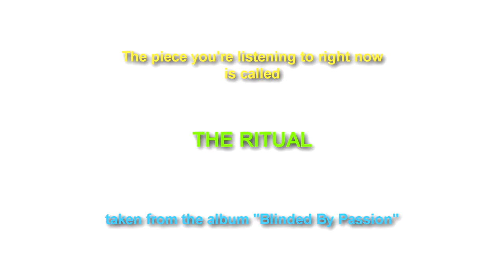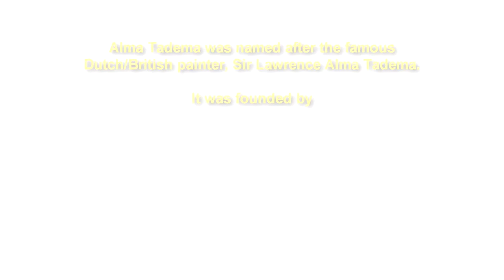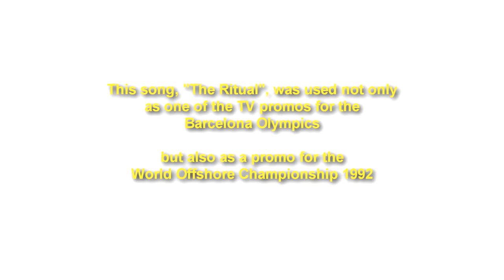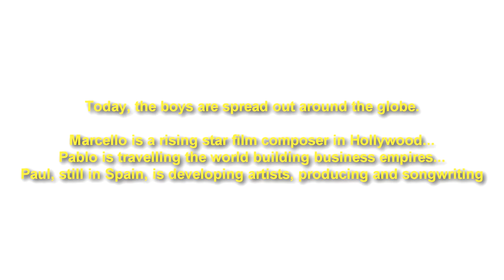The Ritual - by Alma Tadema (Barcelona Olympics music promos)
Label: MMI Studios
Format: MP3
Country: Spain
Demo release:Dec-2017
Genre/Style: New Age, Rock, Jazz, Fusion

THE RITUAL

Credits:

Vocals: Alma Tadema
Track by: AlmaTadema
Recorded At: The MMI Studio
Publisher(s): KonTiki Music
Produced by: Paul Sedkowski

Alma Tadema is one of Paul's old musical projects. This music was used to promote the Barcelona Olympics 1992. See if you dig it…